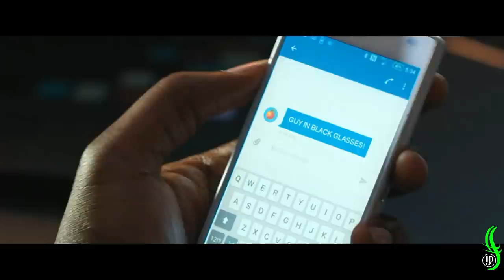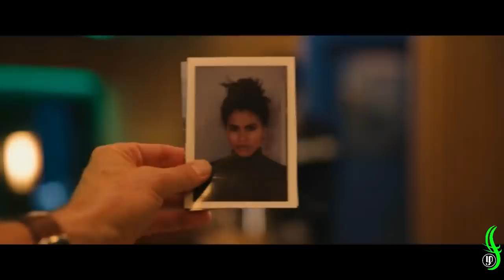LADY BUG/ புல்லட் டிரெயின் / தமிழ் விளக்கம் / VOICE OVER/ EXTREME TAMIL REVIEW/ EXTREME TAMIL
Any video or images in this video has been used only to convey messages to the viewers. I don't intend to infringe the copyright of anyone.